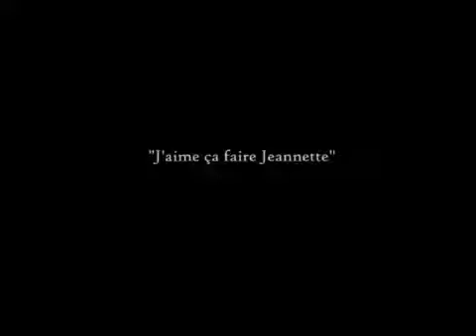Marie-Chantal Perron alias Jeannette Brodeur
Ésimésac présentement en DVD